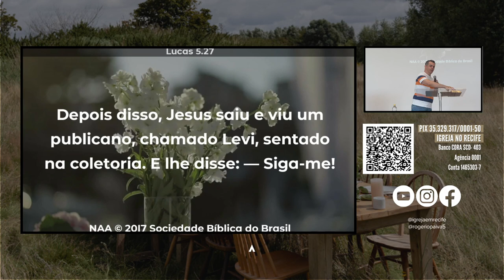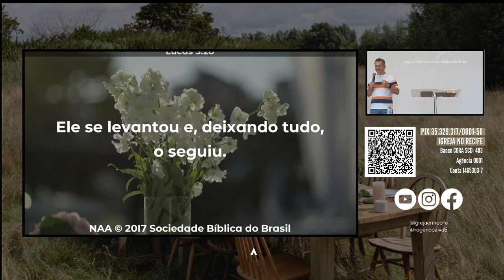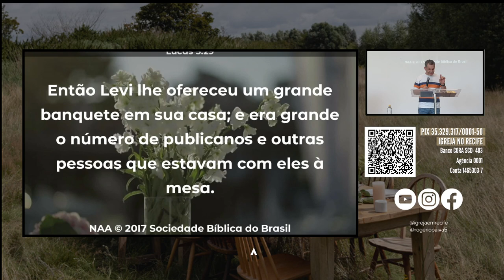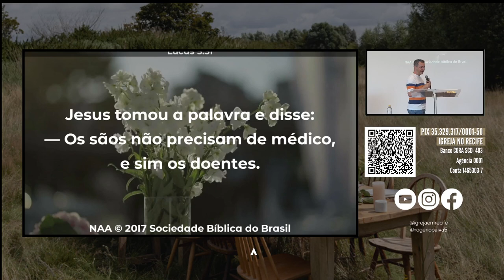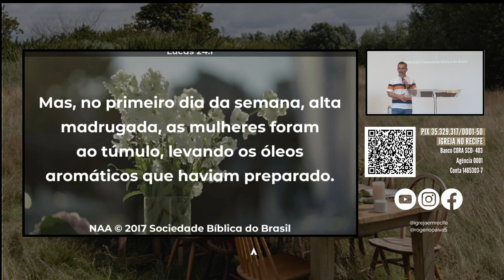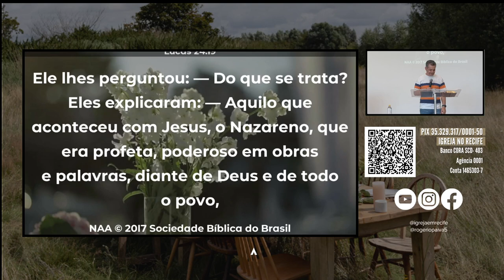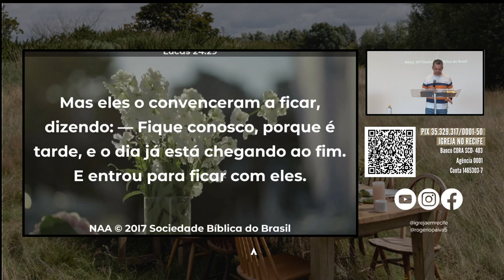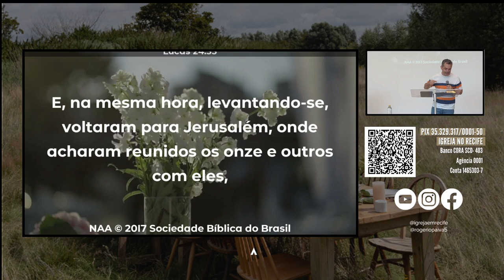À MESA DA TRANSFORMAÇÃO